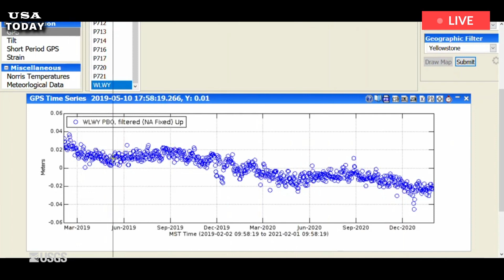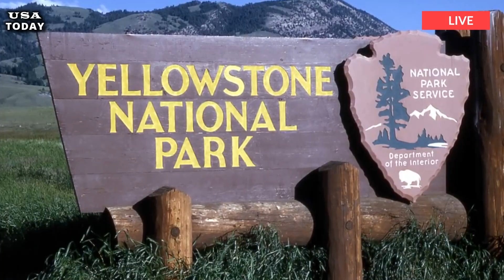US Panic: Yellowstone volcano: USGS pinpoints next supereruption date amid ‘overdue’ concerns.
YELLOWSTONE volcano scientist Dr Mike Poland has pinpointed the date for a potential future supereruption after addressing claims it is "overdue". The caldera inside Yellowstone National Park spreads over the three states of Wyoming, Idaho and Montana and poses a significant threat in the event of a supereruption. The system is constantly monitored by the United States Geological Survey (USGS) for any changes, despite such an event not occurring in more than 640,000 years.